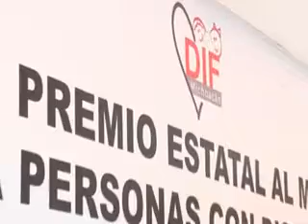Morelia, Mich.- Otorga DIF reconocimiento. A personas con discapacidad.